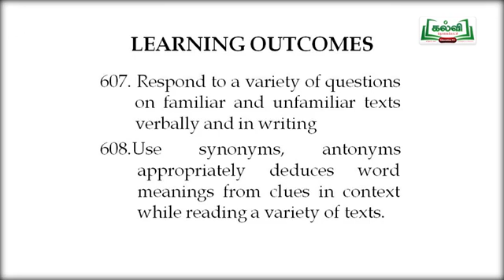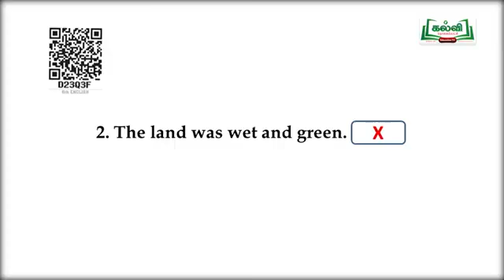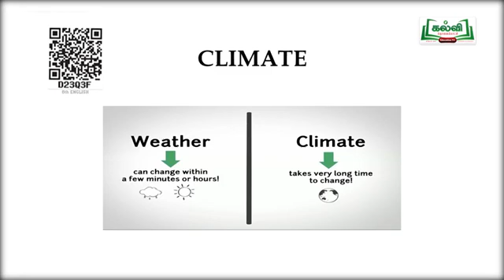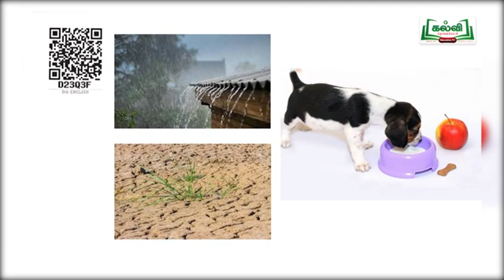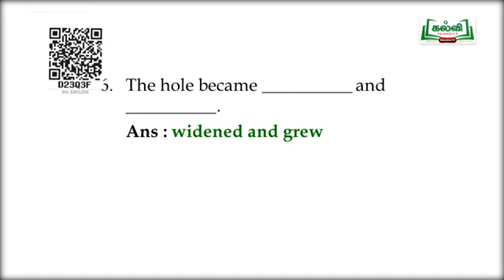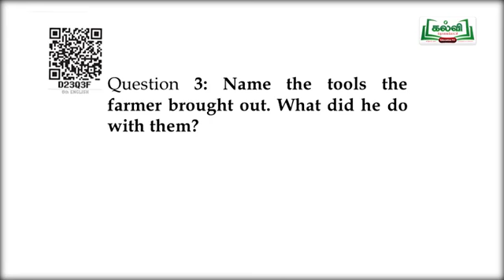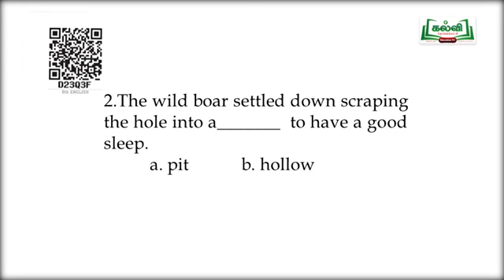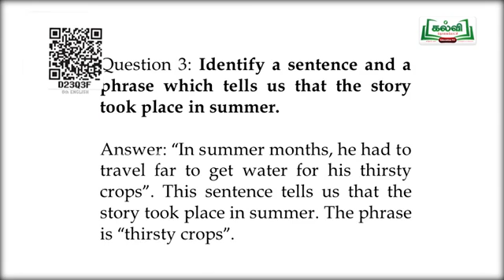(01-03-2022) | Class 6 | English | Who owns the Water? | Prose| Term 3 | Unit 1 | Part 1 | KalviTv